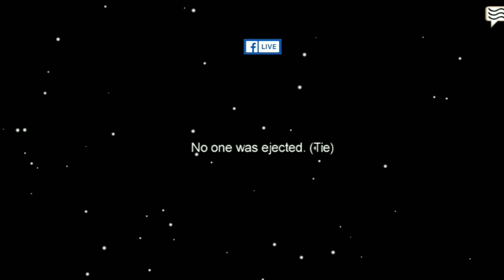Among us gameplay || tasks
Victory 🏆✌🎉